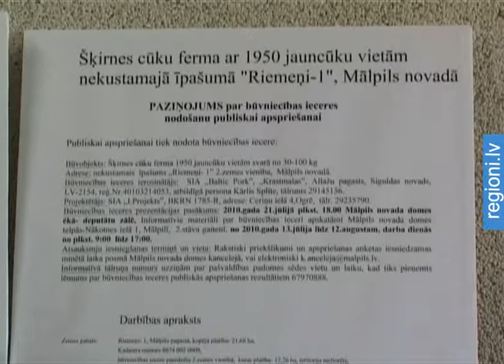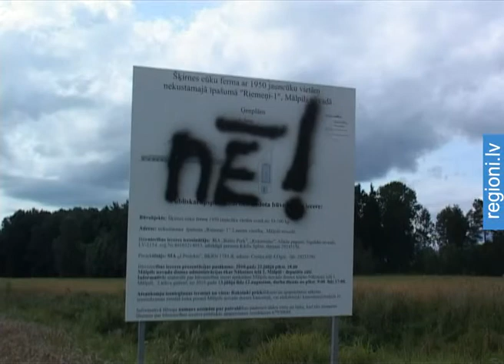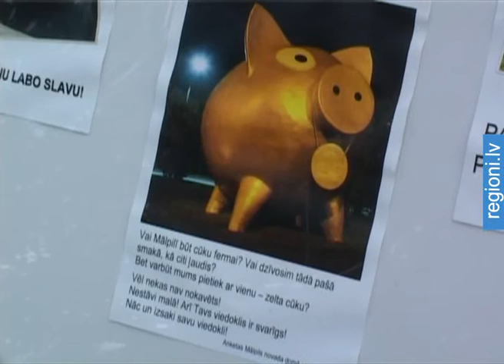Cīņa par cūku fermu būvēšanu notiek arī Mālpilī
Tā ir problēma visā Latvijā- tā par iedzīvotāju  nevēlēšanos pieļaut cūku kompleksa būvniecību saka Mālpils novada priekšsēdētājs. Lai gan sabiedriskā apspriešana vēl nav beigusies, saņemtās anketas liecina, ka visticamāk «zaļā gaisma» cūku audzēšanai šoreiz  netiks dota. Pēdējo divu gadu laikā iedzīvotāji  pret lielfermu būvniecību protestējuši  arī Kuldīgas, Priekules,
Ogres un Jelgavas novados.